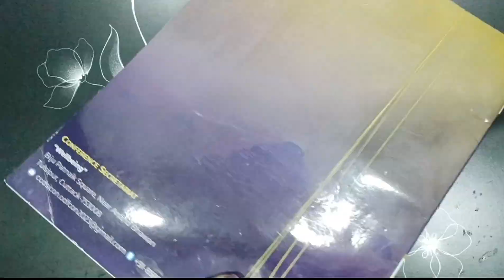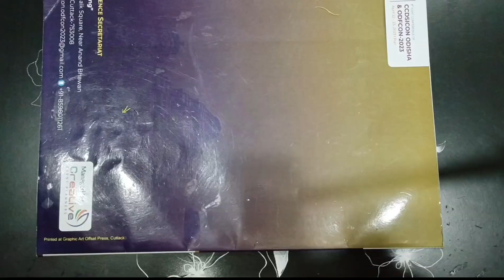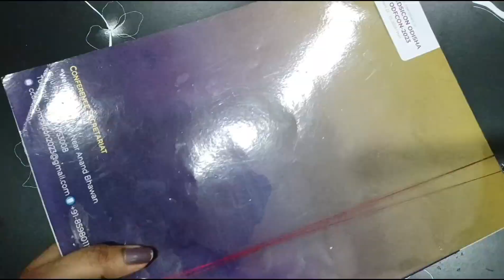designer kundan stone silk thread bangles#silkthreadbangles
How to make silk thread bangles  is the key subject of this channel. Different new design of silk thread bangles are provided here. My purpose is to show New looks of silk thread bangles to you.
     Bridal bangles, mehendi as well as paper craft design also provide here in a convenient way.

      Ghar pe chudi banane ka asan  tarika yaha per ek simple process pe bataya jata he.

💁 Type of content provide here
1. Silk thread bangles

2. Mehendi

3. Rangoli

4.papercraft